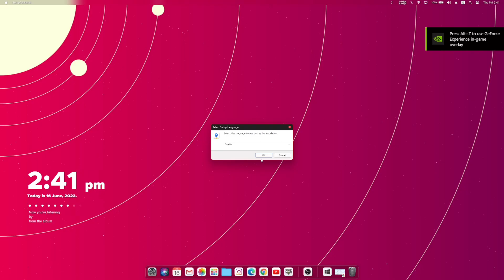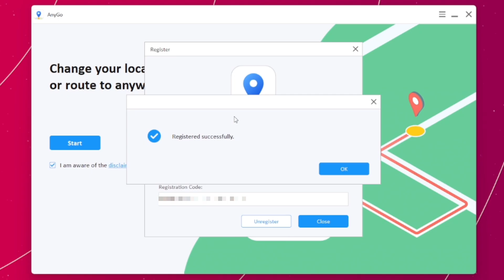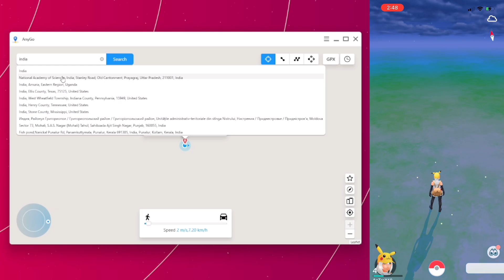iToolab AnyGo Review! Spoof GPS Location For Privacy In Pokémon Go 2022 Easily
In today’s video I have shown a way to keep your priavcy by Spoofing location Pokémon Go iOS In 2022 using iToolab AnyGo!

It’s the easiest way to spoof location in Pokemon Go.

Main features:
• Change the GPS location of your iPhone to anywhere in 1 click
• Simulate GPS movement with customized route and speed
• Use Joystick to have a better GPS control
• Works well with location-based AR games and apps, like Pokemon Go.
• Teleport to any location

OR ELSE YOU WILL GET LOW FPS!
follow all of these to stay updated -